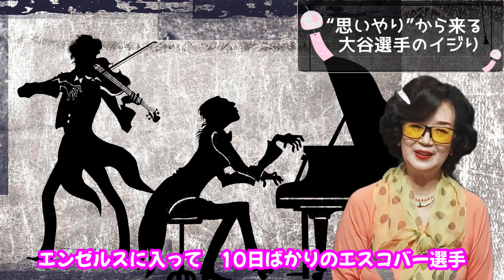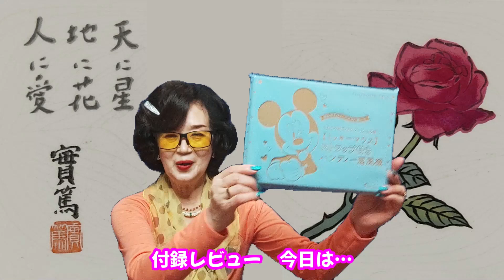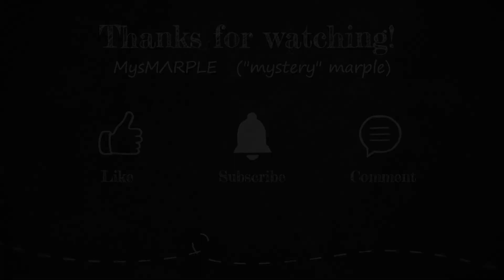#078【大谷翔平選手はエイリアン！？】 選手・記者・監督から見た大谷選手の研究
今回は、MLB・エンゼルスで大活躍！大谷翔平選手を「夏休みの自由研究」っぽく取り上げてみました♪

ニーチェいわく「ある人を研究するということは、音楽家がピアノを弾じ、琴を弾くことと同じだ。その相手の人間の楽器を鳴らすことだ」。

大谷選手という楽器、私にいい音色が出せるかどうか、最後までご視聴いただけたら嬉しいです♪

00:00 オープニング
00:31 大谷翔平選手はエイリアン？
01:13 ある人の研究＝その人の楽器を鳴らすこと
02:09 「選手から見た」大谷選手
03:20 「記者から見た」大谷選手
04:13 “思いやり”から来る、大谷選手のイジり
04:41 「監督から見た」大谷選手
05:59 栗山監督『育てる力』と『項羽と劉邦』
07:29 大谷選手の可愛げ、思いやり、聴く力
07:42 雑誌『ゼクシィ』2023年8月号付録「ミッキーマウスのストラップ付きハンディー扇風機 」
08:59 編集後記 ～再生リストを、テーマ別に～

▶終了画面の関連動画